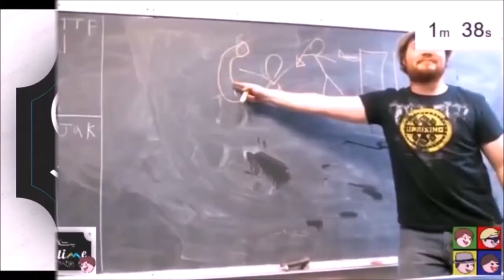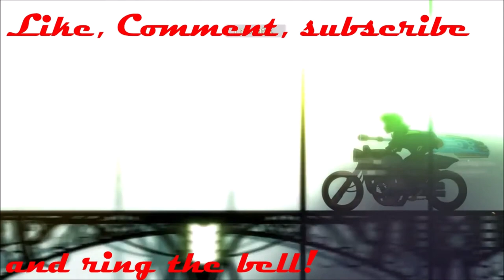TAKE IT FROM THE TOP - Transistor: episode 11